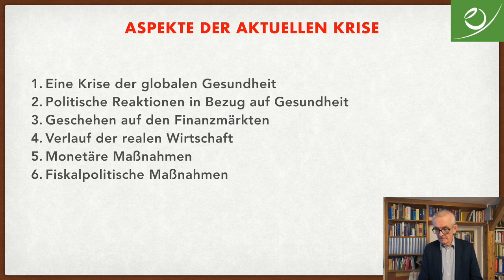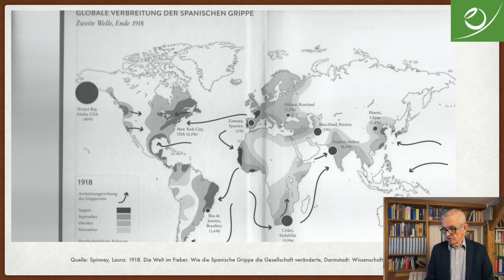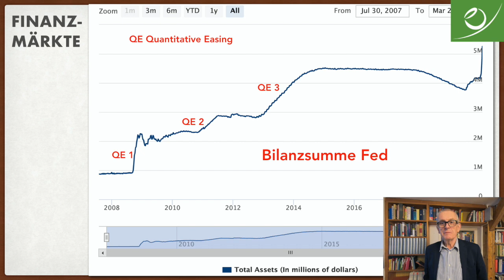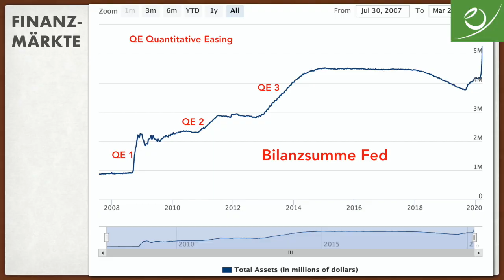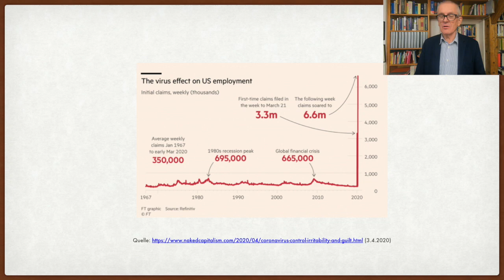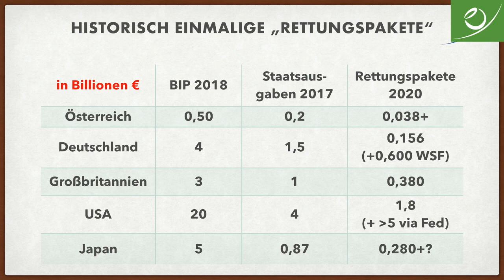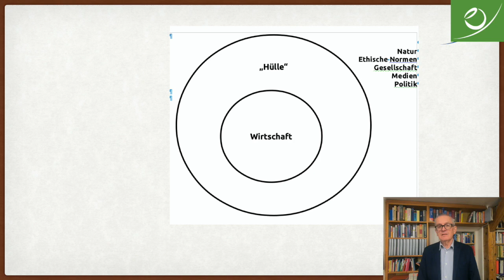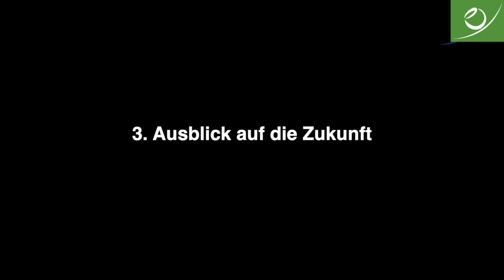Prof. Dr. Walter Ötsch: Die Corona-Krise als Krise der ökonomisierten Gesellschaft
Die Cusanus Hochschule für Gesellschaftsgestaltung geht den
Herausforderungen und Chancen der aktuellen Krise im Sommersemester 2020
mit einer digitalen Ringvorlesung zur "Politischen Ökonomie der

Am 9. April eröffnete Prof. Dr. Walter Ötsch von der Cusanus Hochschule
für Gesellschaftsgestaltung die Veranstaltungsreihe mit einem
grundlegenden Beitrag zu Bildern und Ursachen der Krise. Dabei ging er
insbesondere auf die Rolle von gesellschaftlichen Prozessen der
Ökonomisierung und dem Leitbild 'Des Marktes' ein. Weitere Informationen

Die Cusanus Hochschule für Gesellschaftsgestaltung leistet akademische
Beiträge zu einer lebensdienlichen Wirtschaft in Gesellschaft und Natur.